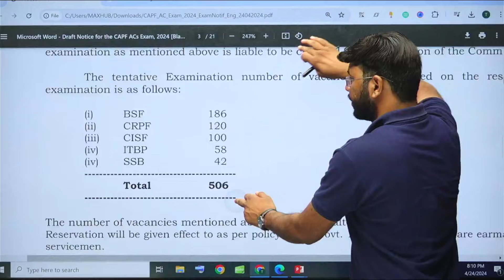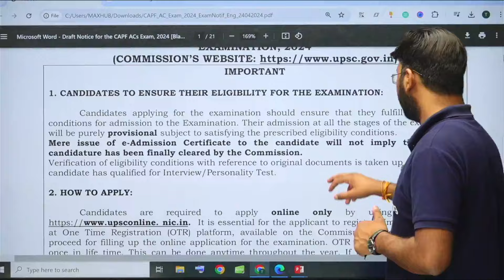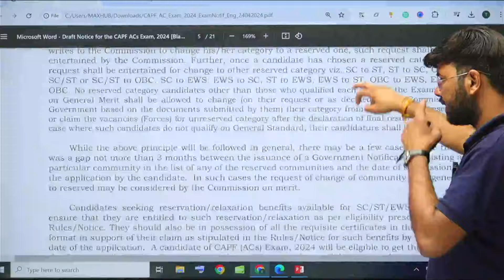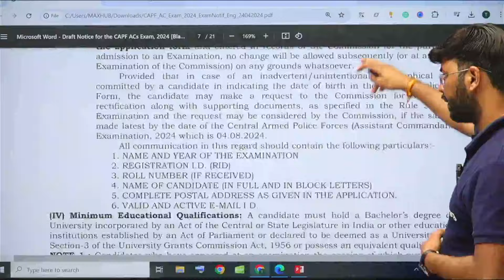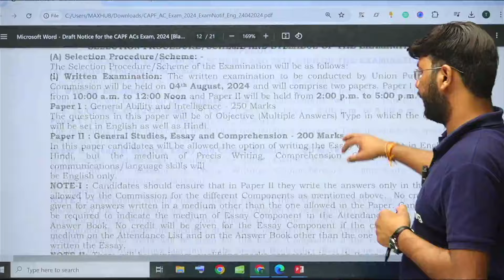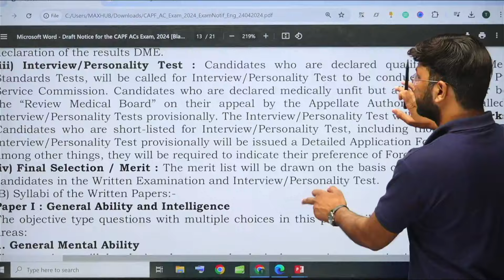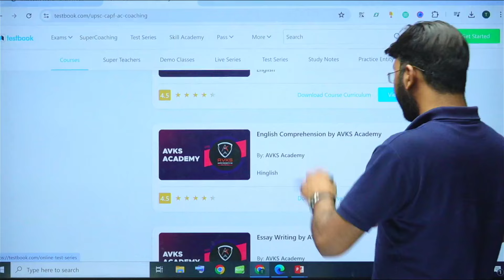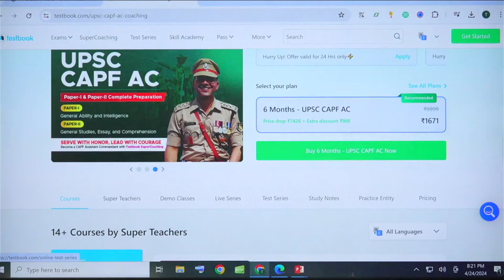UPSC CAPF AC 2024 Notification Full Details | Vacancy, Syllabus, Age, Salary and Qualification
Understanding the CAPF exam pattern and meeting the CAPF AC 2024 Age and Qualification criteria are crucial steps towards realizing your ambition of joining the armed forces through the UPSC CAPF Assistant Commandant examination. Our expert guidance ensures you are well-prepared to tackle the exam with confidence.

Don't let this golden opportunity slip through your fingers. Your journey to becoming a CAPF AC starts here. Let us guide you through this comprehensive journey of preparation, strategy, and success.